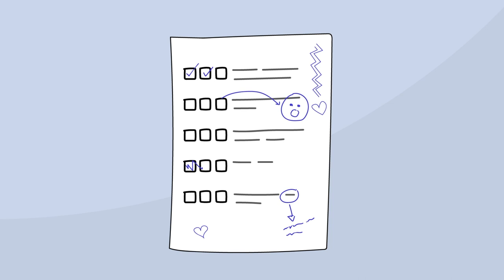Have you been invited to participate in research? (Turkish - Closed Captioning)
The film "Have you been invited to participate in research? Then you should watch this film" is an open-source resource for researchers who work with children and young people. It effectively delivers information that children and young people should consider when asked to participate in research projects. It can also be used by teachers and other stakeholders who need to explain to children what it means to participate in research and what their rights are in this context.

Please cite as: Staksrud, E., Ní Bhroin, N., Torp, I.S., & Johannessen, L.O. (2022). Have you been invited to participate in research? Then you should watch this film. Retrieved DD Month YYYY, from core-evidence.eu/posts/open-source-movie-childrens-rights-as-research-participants.

The Turkish version of the film was translated and recorded by Begüm Güngör, and produced at the Leibniz Institute for Media Research | Hans-Bredow-Institut (HBI). Valentina Dopona and Begüm Güngör edited the film.

If you'd like to stay updated, please follow us on Facebook Twitter LinkedIn or Research Gate and stay tuned by subscribing to our newsletter for more information on how to take part as well as receive reports and updates on the CO:RE project.